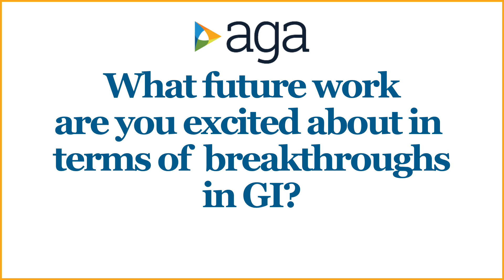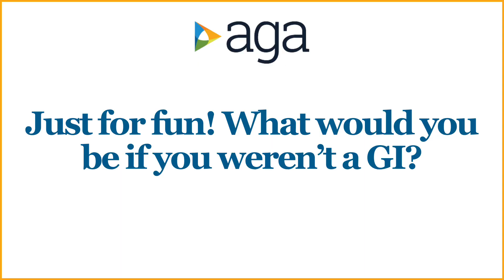AGA Research Foundation Awardee: Amit Ringel, MD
Amit Ringel, MD, 2023 AGA Bristol Myers Squibb Fellowship to Faculty Transition Award recipient from the AGA Research Foundation, shares his story and the impact this funding had on his career. Learn more about the AGA Research Foundation: foundation.gastro.org.